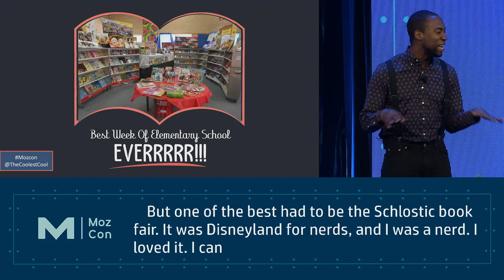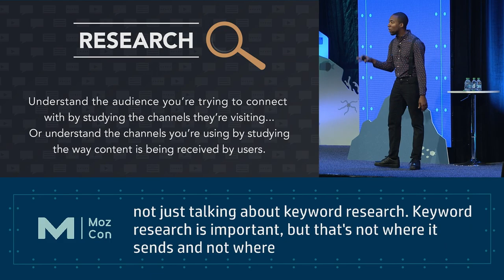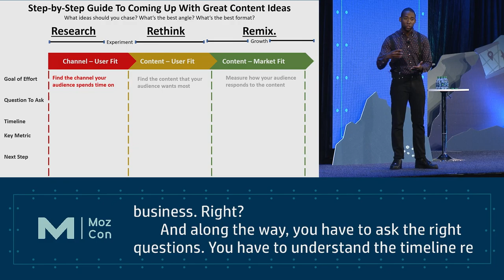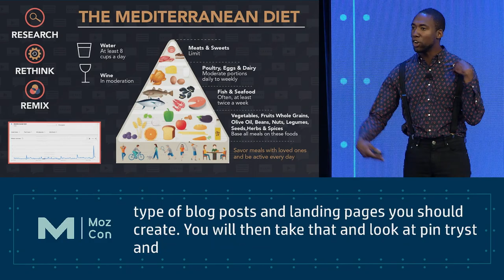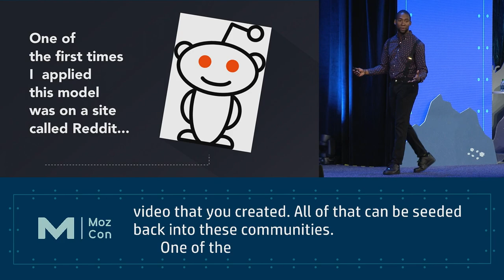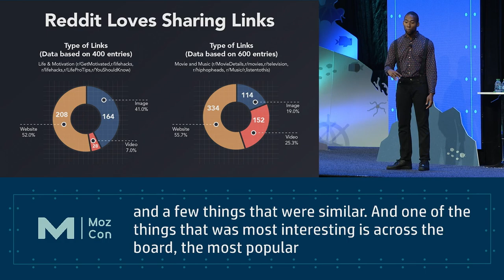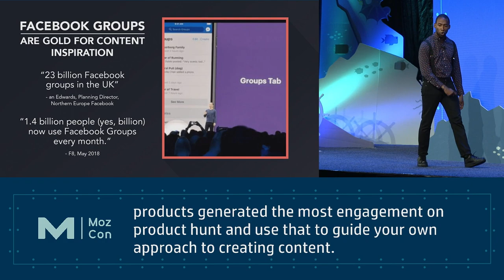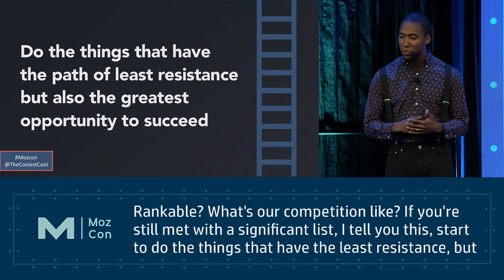Keywords Aren't Enough: How to Uncover Content Ideas Worth Chasing - Presented by Ross Simmonds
Many marketers focus solely on keyword research when crafting their content, but it just isn't enough if you want to gain a competitive edge. Ross will share a framework for uncovering content ideas leveraged from forums, communities, niche sites, good old-fashioned SERP analysis, tools and techniques to help along the way, and exclusive research surrounding the data that backs this up.
- Presented by Ross Simmonds at Mozcon 2019